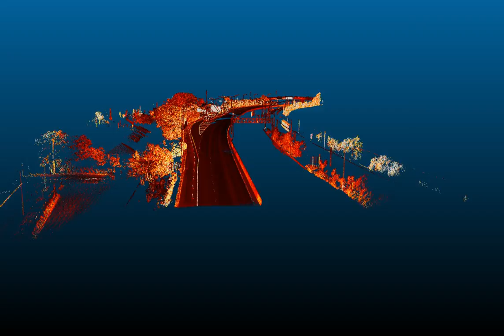Tecoma South All Beams Clean